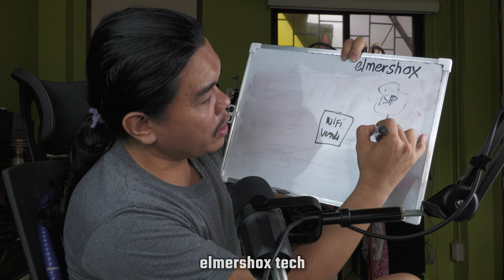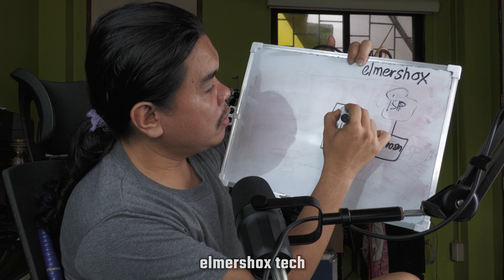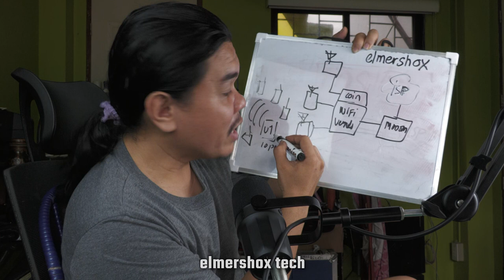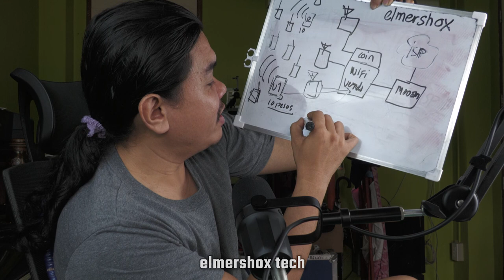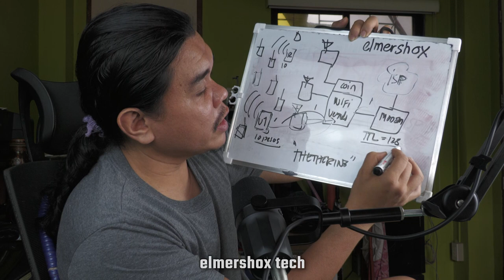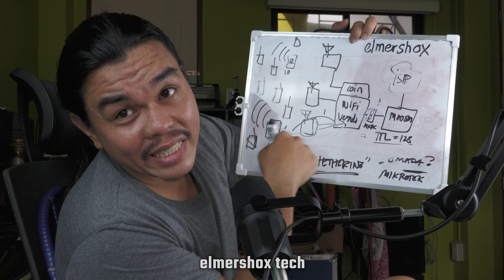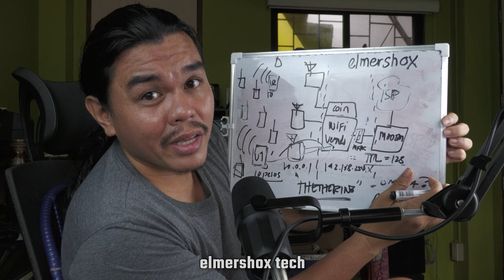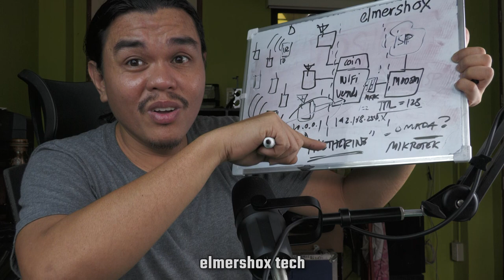Wifi Vendo mababa kita paano WIFI Sharing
Ano ang tethering and paano eto ma prevent sa pamamagitan ng simple implementation ng mikrotek. Problema sa mga Negosyante ng PisoWifi ang Wifi tethering.